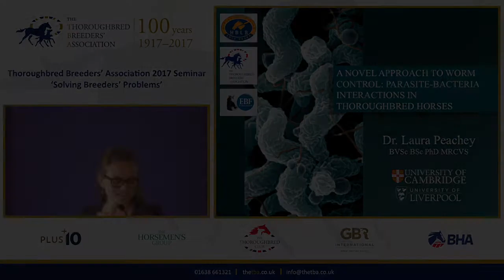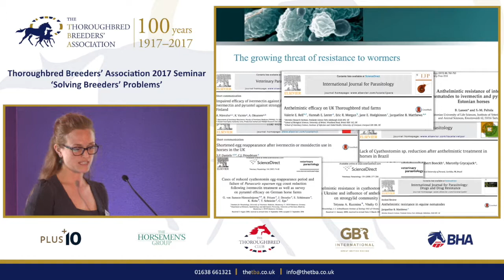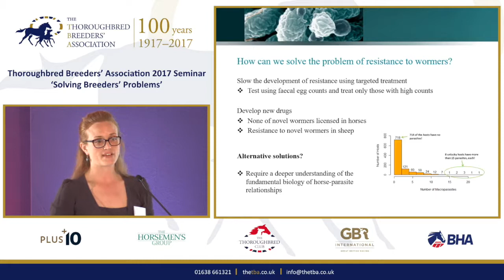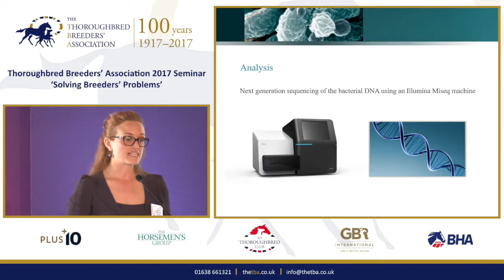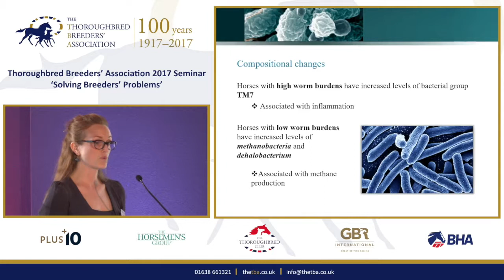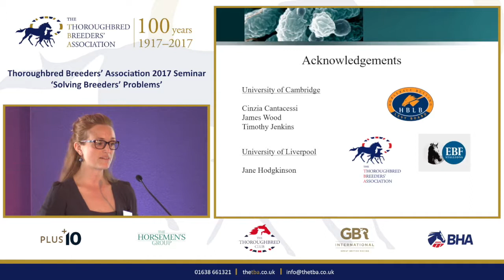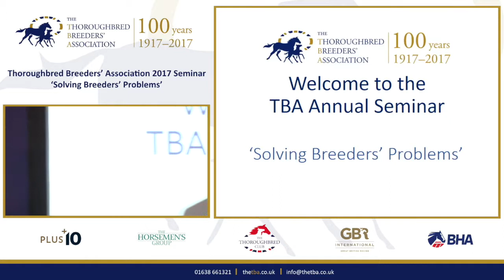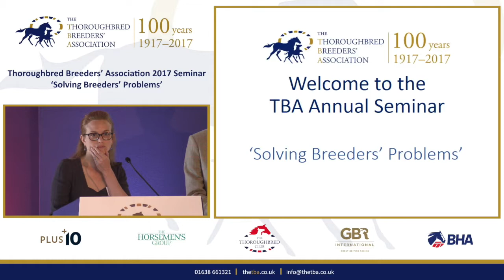TBA Annual Seminar 2017- A Novel Approach to Worm Control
Dr Laura Peachey